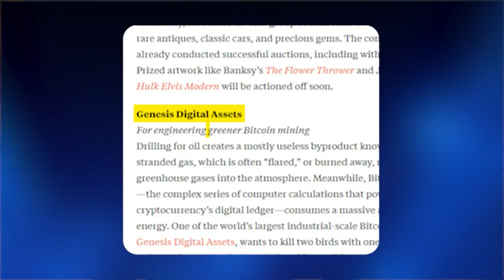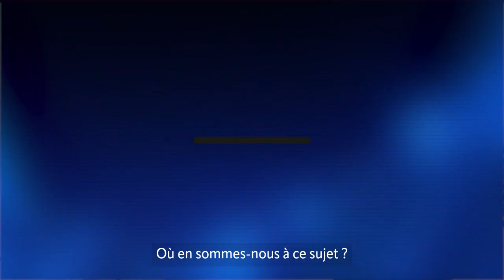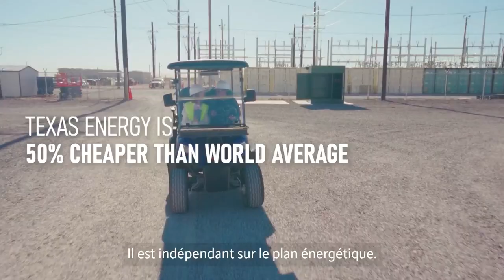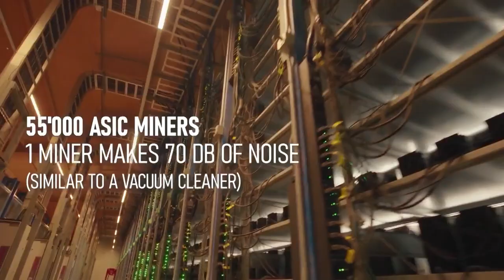The next big thing ! Découvrez aujourd'hui ce qui changera demain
Dans un monde qui évolue à toute vitesse, The Next Big Thing! sur i24 News vous plonge au cœur des innovations et des leaders visionnaires qui façonnent notre avenir. Créée et animée par Jennifer de Broglie—maman de 4 enfants et experte en technologies émergentes—l’émission rend les idées complexes simples et accessibles. Découvrez chaque semaine les avancées qui transforment notre monde, une innovation à la fois.
 Diffusée par i24NEWS, la chaîne d’information internationale émettant en français, anglais et arabe, accessible dans plus d’un milliard de foyers à travers le monde, avec 586 000 abonnés sur YouTube et 162 000 followers sur X, The Next Big Thing! connecte une audience globale, de l’Europe au Moyen-Orient, jusqu’en Afrique et en Amérique.
 De la santé à la fintech, de l’énergie à l’environnement, l’émission met en lumière les idées et les technologies qui rendent le monde plus intelligent, plus durable et meilleur pour tous.
 AVERTISSEMENT : En regardant The Next Big Thing!, préparez-vous à apprendre, être inspiré... et voir le futur se dessiner devant vos yeux !